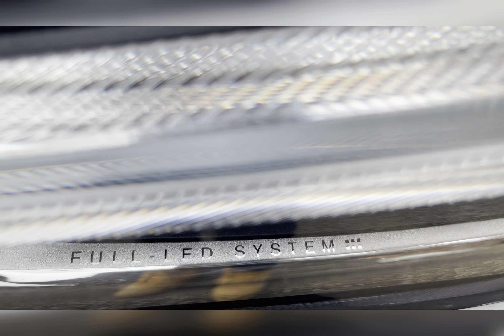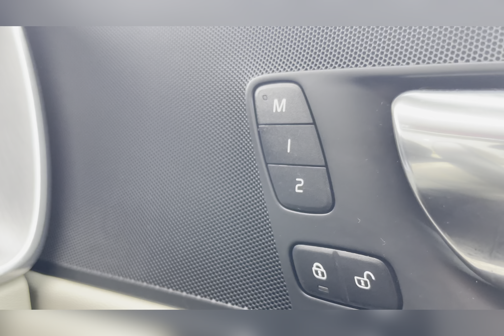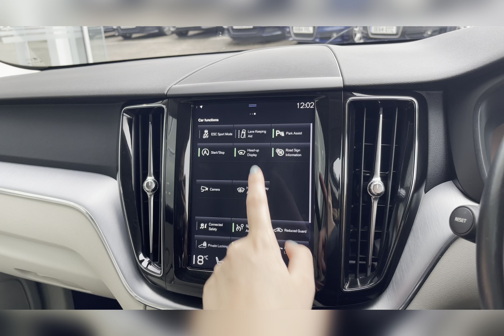Used Volvo XC60 2.0 T5 Momentum Pro Auto AWD I Motor Match Stafford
This stunning Volvo XC60 2.0 T5 Momentum Pro Auto AWD has just come into stock at Motor Match Stafford.

Motor Match Stafford are proud to present this stunning example of a Volvo XC60 2.0 T5 Momentum Pro Auto AWD finished in stunning Pine Grey paint with contrasting Blond Grey interior. This fantastic car has clearly been well maintained and has just 2 previous owners and benefits from Full service history and has been serviced at 1,031 miles, 5,488 miles, 9,677 miles, 31,060 miles and 44,075 miles. This vehicle is supplied with 2 keys as well as being ULEZ Compliant. The Xc60 also offers some brilliant exterior features such as LED Headlights which are brilliant for illuminating the road ahead of you especially in those dark conditions . This paintwork looks incredible along with the 18'' 5 Split Spoke Design Alloys. Inside the vehicle, you'll notice the stunning Blond Grey Leather Seats, adding style and comfort to the interior. This Volvo comes with a host of features such as,  Privacy Glass, Roof Rails, Electric Boot, Dual Climate Control, Heated Front Seats, Heated Steering Wheel, Electric adjustable front seats with driver memory function as well as a Tow bar which allows you to tow things such as a trailer or perhaps even a caravan for those weekend get aways. The Volvo also excels in terms of safety, with a range of advanced features that ensure maximum protection for drivers and passengers. These include Cruise Control, Rear Camera as well as Head -Up Display which allows you to see the speed you are travelling at without taking your eyes of the road. This car also offers plenty of choice when it comes to media, with access to DAB Radio, Bluetooth  as well as a Navigation System creating a truly luxurious driving experience. This Vehicle has been prepped to our exact preparation standards with a 100 point multi point inspection. This car is part of our Motor Match Approved Cars which includes 30 days or 1,000-mile warranty. We also offer RAC Extended warranties, as well as flexible finance packages* Terms & conditions apply. Please note that all of our cars are subject to a £150 admin fee.

Registration: WA68GHY
Fuel: Petrol
Gearbox: Automatic

Key features include:
~ Head-Up Display
~  Rear Camera
~ Tow Bar

OR